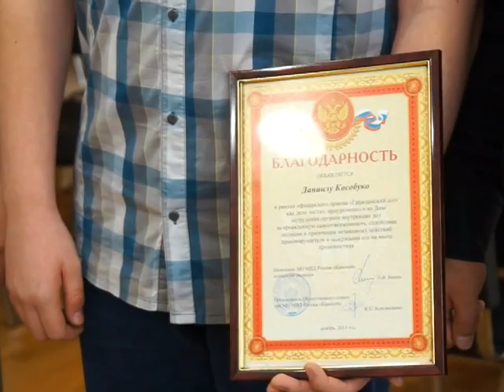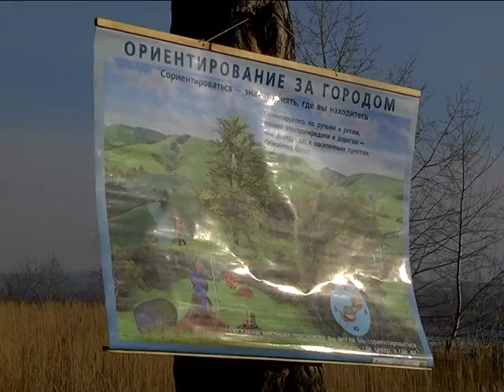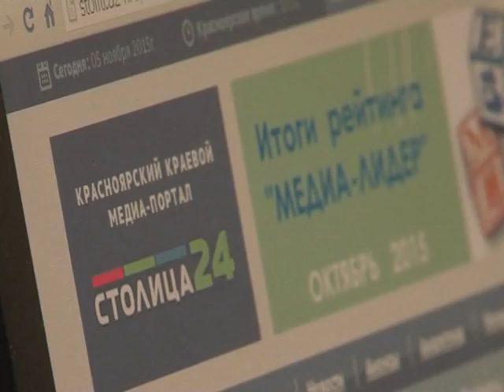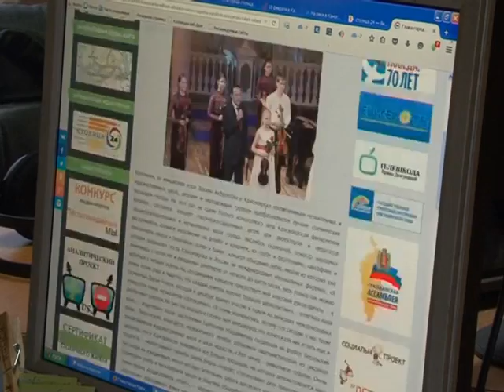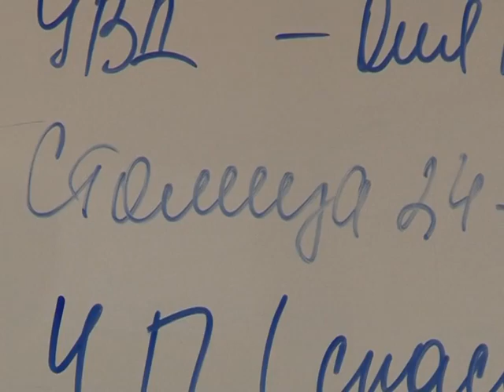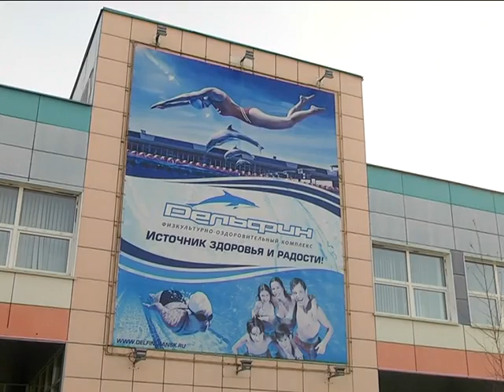Новости 2015 11 05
Приветствие
Анонс
Крестный ход
Рыбаки на льдине
Задержал преступника
Геоэкошкола
Смотрите далее
Реклама
"Столица 24"
Спартакиада учителей и воспитателей
Анонс Первенства Кр.кр. по плаванию
Новости спорта
Прощание
Погода